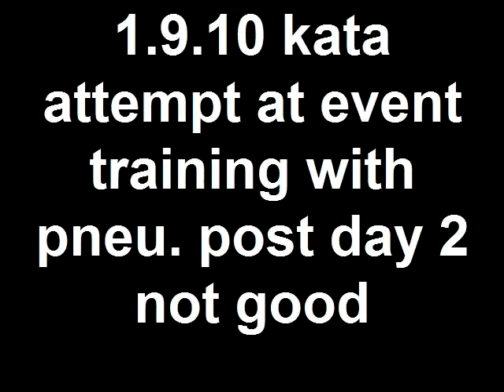1.9.10 kata attempt at event training with pneu. post day 2